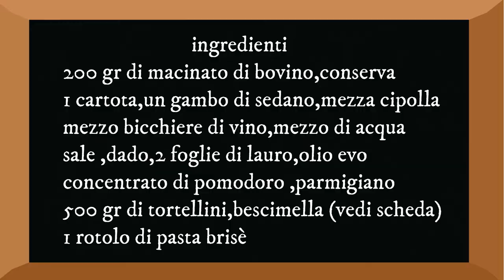LO SCRIGNO DI VENERE HALLOWEEN A TAVOLA (primo piatto)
Per festeggiare Halloween eccovi un primo piatto sfizioso

       INGRDEIENTI PER 4 PERSONE
200 GR DI MACINATO DI BOVINO
5OO GR DI TORTELLINI
1 CAROTA
BESCIMELLA (VEDI LA MIA SCHEDA)
1 ROTOLO DI PASTA BRISè
1 GAMBO DI SEDANO
CONSERA QUANTO BASTA
MEZZA CIPOLLA
2 FOGLIE DI LAURO
MEZZO BICCHIERE D'ACQUA
SALE,DADO
OLIO EVO
CONCENTARTO DI CONSERVA (UN CUCCHIAIO CIRCA)
PARMIGIANO,